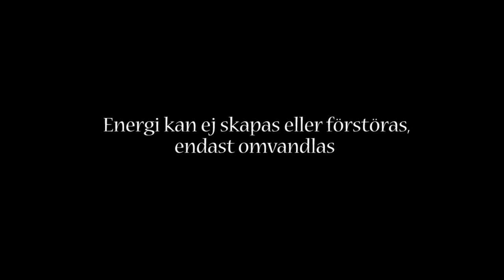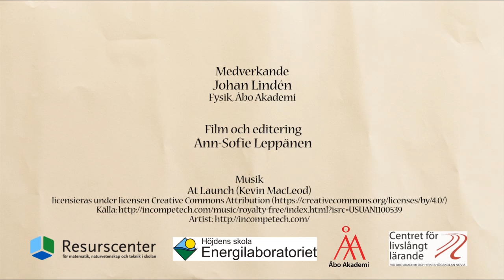RC:s Julkalender lucka 3 - Pendeln och energiomvandlingar